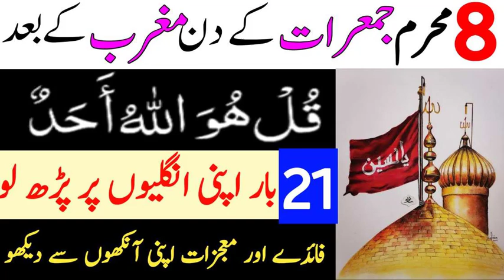8 Moharram Jumrat Ky Din Mughrab Ky Bad 21 Bar Sora Ikhlas Parh Loo | Rizq Ka Powerfull Wazifa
Welcome Dear Nazreen,

8 Moharram Jumrat Ky Din Mughrab Ky Bad 21 Bar Sora Ikhlas Parh Loo | Rizq Ka Powerfull Wazifa